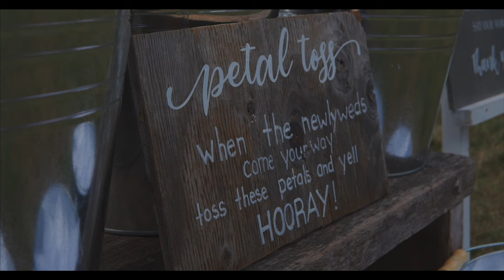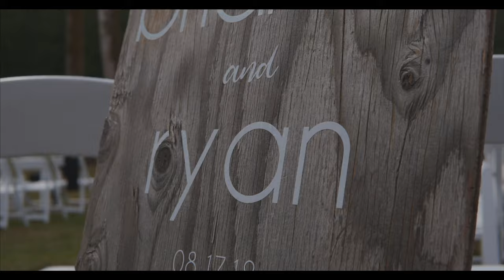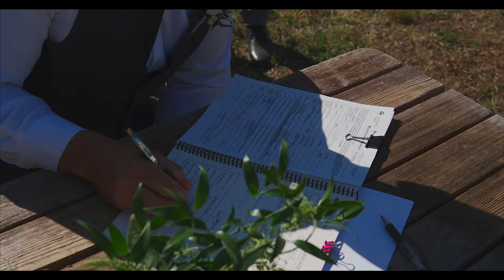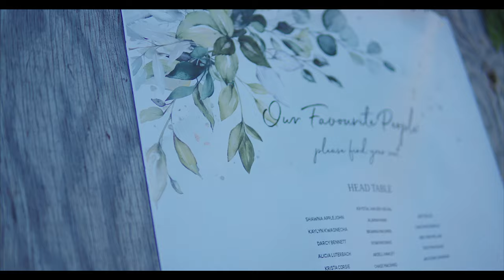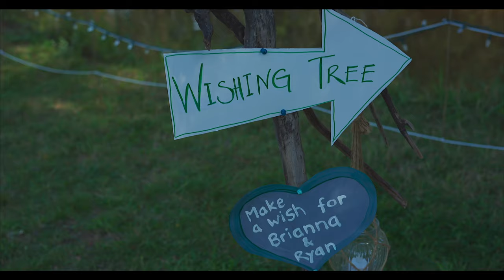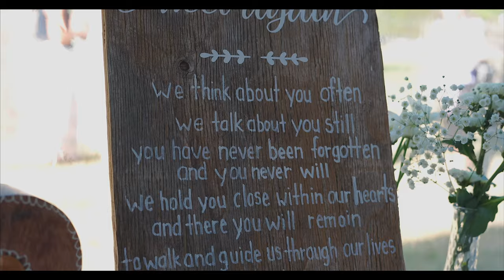Brianna & Ryan Wedding Day 2019 - Errington BC